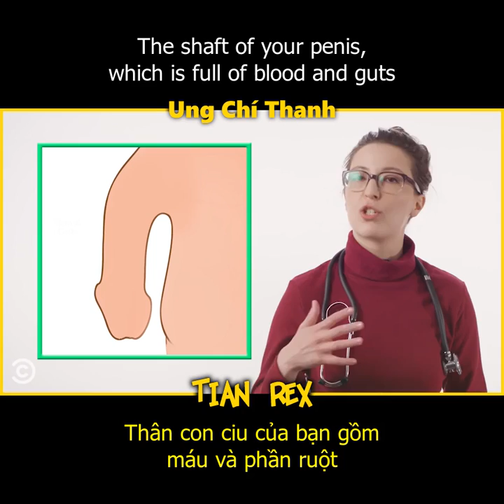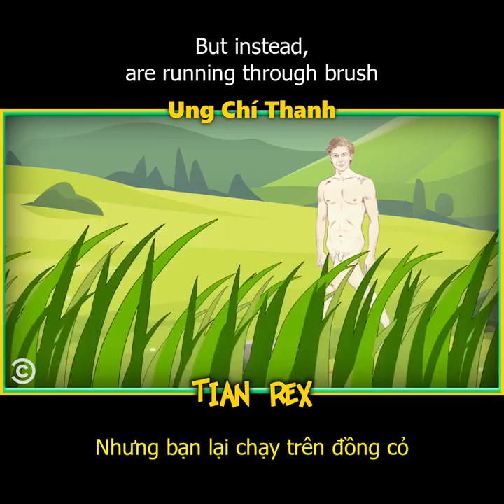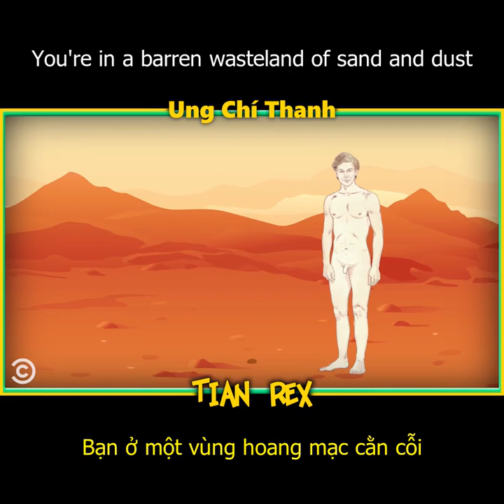CON CIU TỰ NHIÊN ĐỨT LÌA?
Channel: Comedy Central
Natasha Vaynblat - Your Worst Fears Confirmed
Can My Penis Fall Off Naturally?